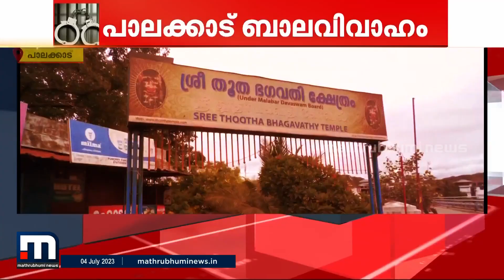പാലക്കാട് ബാലവിവാഹം നടന്നതായി പരാതി | Palakkad | Child Marriage | Crime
ചൈൽഡ്‌ വെൽഫെയർ കമ്മിറ്റി നൽകിയ പരാതിയിൽ ചെർപ്പുളശേരി പോലീസ് കേസെടുത്തു.

Happy viewing!